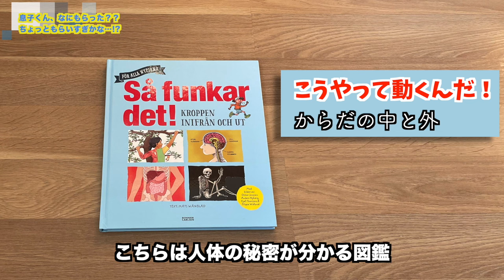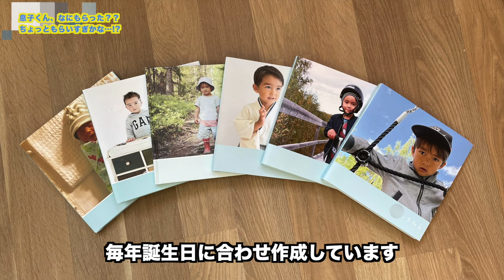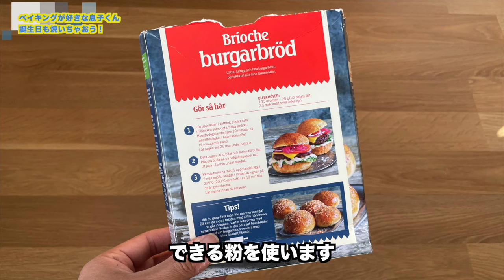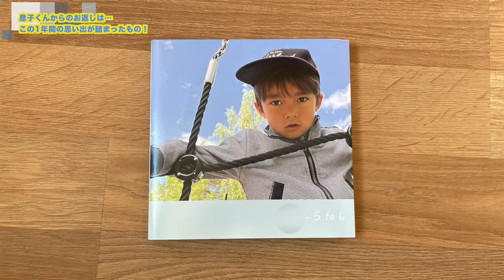🎉プレゼントは○○個！！👨‍👨‍👦パパとパパを独り占め！🎈僕が主役の6歳誕生日は楽しすぎた【ふたりぱぱvlog】(Eng:sub)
今日は息子くんの6歳誕生日、1日ルーティン！　去年の誕生日とは打って変わってまったり過ごす 北国の春の1日！スウェーデンでは恒例の朝の儀式に、大量のプレゼントは全部でいくつ！？スウェーデンではマイナーだけど日本で人気のある、あのスポーツグッズで家族対抗、プレイボール！自分で焼いたパンで食べるバースデーディナーは格別、そして北欧春散歩にフィーカまで！丸っと1日ご覧に入れます！それではいきましょう

2022年4月22・23・24日の3日間開催される、TRP2022(東京レインボープライド）の代々木公園の会場にて、ふたりぱぱのみっつんの著作を販売させていただくことになりました。お求めいただけるのは、『子育てするLGBTとその周辺をゆるやかにつなぐ』をコンセプトに活動してうる『にじいろかぞく』さんのブース「おやこ休憩所」です。

ふたりぱぱの書籍販売は3日間とも行いますが、1日先着10名様で本をご購入いただいた方でご希望の方に、ふたりぱぱ家のサイン&生写真をプレゼント！　このライブではそのサインを書きながら、みなさんのご質問にお答えしていきたいと思います。

TRP2022の会場への入場は、事前の予約が必要でしたが、その後予約なしでも入場できるようになったそうです。
詳しくはTRP2022のサイトをご覧ください。

22日13時〜18時
23日・24日は11時〜18時

お買い求めいただける書籍はこちらの2冊
『ふたりぱぱ:ゲイカップル、代理母出産(サロガシー)の旅に出る』

インティ・シャベス・ペレス 著/みっつん 訳/重見大介 医療監修

195万再生動画 / 3言語が飛び交う食卓

100万再生超え 人気動画 / モーニングルーティン

13年前、僕らはこうして知り合った| 馴れ初め【ふたりぱぱvlog】(Eng:sub)

‹画像素材›
かわいいフリー素材集 いらすとや